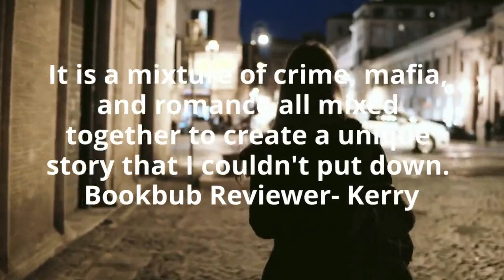What Readers are Saying About A Girl, Stuck (Found Families Series) by Kelly Elizabeth Huston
Synopsis -
Moments from her small but pivotal role in A Very Crowded House, Harriet "Harry" Smith begins her own story where an Ivy League education, her wit, and talented two hands make no promises, least of all the promise of a happily-ever-after.
A typically tough private investigator and criminology professor, Harry Smith distracts herself from heartbreak by diving headlong into her latest surveillance job. On a steamy New York City night, she sets out on foot, cocksure and reckless, landing face to face with Trey Popov, a serious rising star in the Trubetzkoy crime family whose eyelashes just might be worth killing for. She escapes the verboten interaction but when the two meet again, Harry plunges undercover as a wholesome schoolteacher who turns Trey's head despite his compulsion to climb the criminal ladder.
Harry's unconventional, clandestine scheme and forbidden attraction combust in a violent disaster. All she can do is work toward justice for her murdered police detective-dad. Along the way, she hopes to rescue the good bad guy too far down the wrong road to be saved. For Harry, doing the right thing is also the hardest thing, but crossing some lines isn’t in your DNA when you bleed blue. Devastated by heartache, goaded by ambition, and blinded by attraction, Harry's allegiances falter, and the differences between academic theory and real life prove that no one makes it out unchanged. Hell, some don't make it out at all.